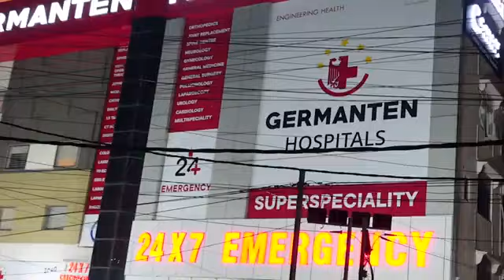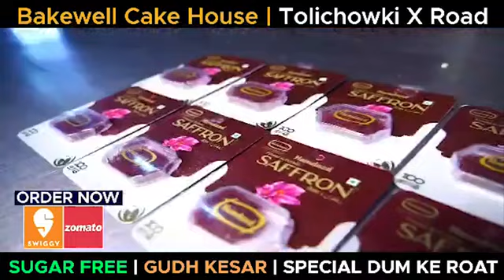Hyderabad Evening News Bulletin - Latest News from Hyderabad